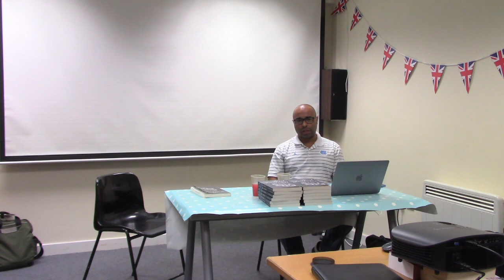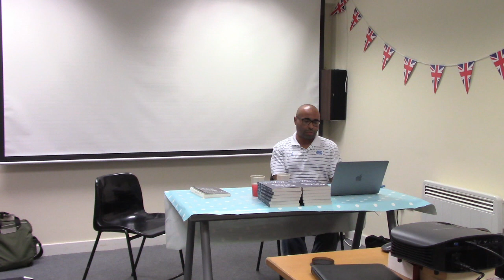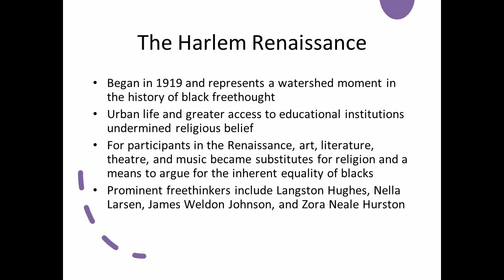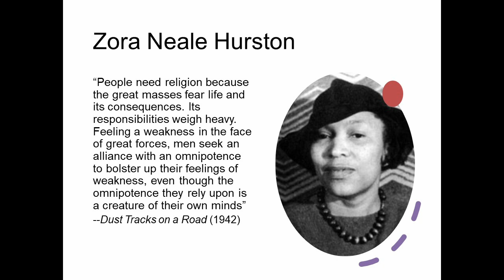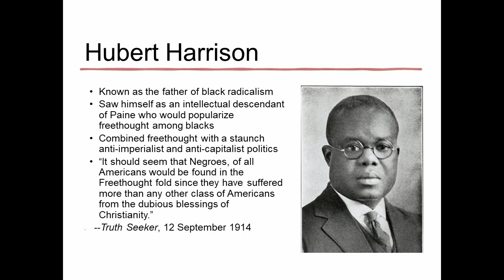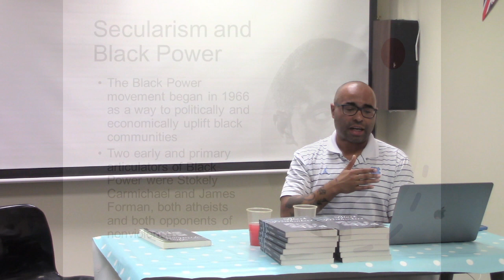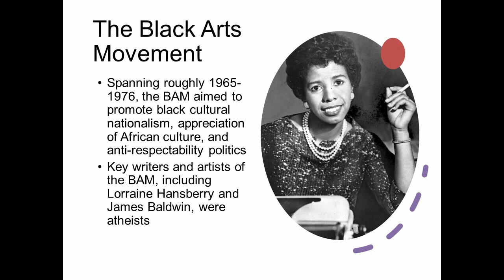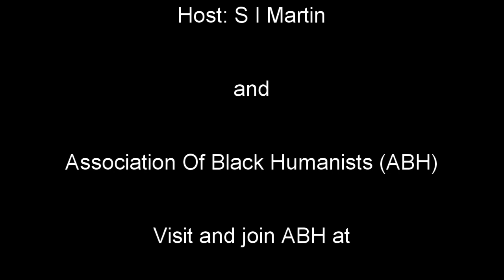Black Freethinkers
Association of Black Humanists is honoured to present as a speaker, Professor Christopher Cameron, talking about his book; Black freethinkers: A history of secularism in the United States.

The amazing British Historian, S I Martin, will lead a discussion with Professor Christopher Cameron and explore his thoughts on Black freethinkers.

In his book, Professor Cameron sifts through the evidence of historical records and discovers that the popular depictions of African Americans as naturally religious may be incorrect. Based on the writings and speeches of African American freethinkers such as Frederick Douglass, Zora Neale Hurston, James Baldwin and Alice Walker, Professor Cameron argues that freethought has been a feature of black political and intellectual life for over two centuries.

Professor Cameron suggests a novel point of origin of non-belief and scepticism in America, namely the brutality of the institution of slavery.